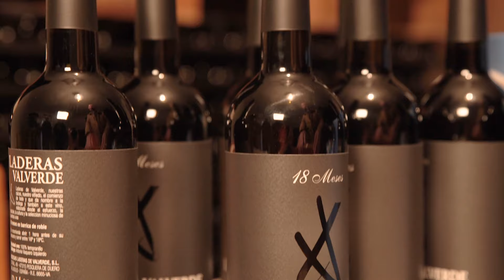🍇Vino de garaje monovarietales Ribera D.O: conoce Bodegas Laderas de Valverde, Pesquera de Duero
Si te has perdido nuestros dos vídeos previos sobre Bodegas Laderas de Valverde, tienes que verlos para entender la historia del vino de garaje o vinos de garajero monovarietales Ribera D.O únicos, elaborados con un cuidado proceso artesanal que pasa de generación en generación en Bodegas Laderas de Valverde en Pesquera de Duero.

🍇 En este vídeo, Chema, uno de los hermanos propietarios de la familia nos explica el lugar donde producen sus vinos de forma totalmente artesanal. En un garaje de pequeño espacio adaptado a bodega, y que es la parte de atrás de la casa, lo que les dota de mayor magia.  Todo el proceso es artesano, desde la vendimia, el prensado, trasiego, embotellado, etiquetado y distribución personal.